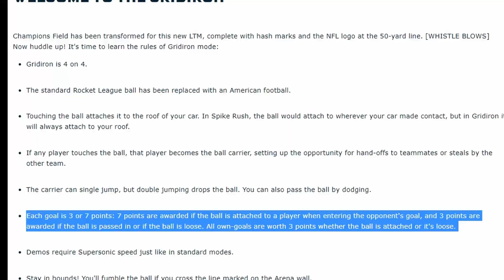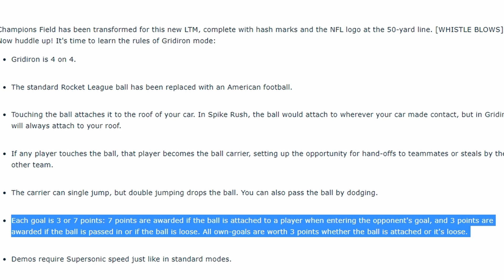Rocket League | NFL Event Herausforderungen | Tipps Gridiron Modus | Super Bowl Event Challenges KIX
- Creator Code: kixtipps
a_____________________________________________________________________
- Über diesen Link auf Amazon einkaufen um mich zu unterstützen

- Hier PS Guthaben usw. sehr günstig kaufen MMOGA!

Themen:  Rocket League, Rocket League Missionen, Herausforderungen Rocket League Rocket League NFL Challenges, Challenges rocket league deutsch, Christmas Challenges Missionen Rocket League Deutsch, challenges Rocketleague Deutsch, Ger, German, Belohnungen Winter Fest, Rocket League Missionen, Gratis Items Rocket League, Gratis Belohnungen Rocket League, Rocket League Event Missionen, Rocket League Halloween Event 2020, Tipps Rocket League Missionen, LIV Event Rocket Leage, NFL Felgen, NFL Reifen bekommen, wie NFL Reifen, Gridiron Modus Tipps. Wann 7 wann 3 Punkte, Wann 3 Punkte Gridiron Modus!